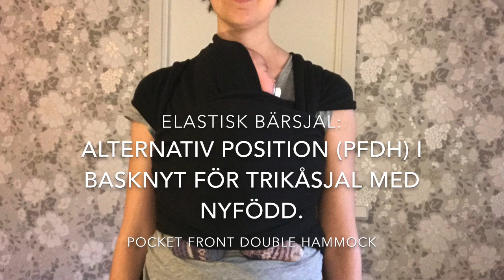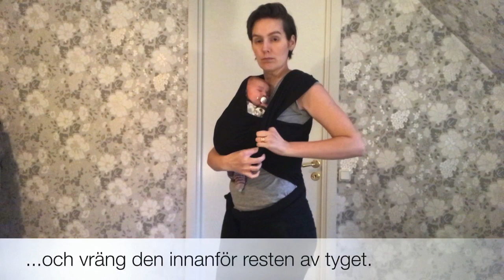Elastisk bärsjal: Alternativ position (PFDH) i basknyt för trikåsjal, med nyfödd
Det går att placera barnet på olika sätt i en trikåsjal, den här videon visar själva basknytet, men med barnet placerat i sjalen på ett sätt som tillåter barnet att sitta med benen uppdragna nära kroppen, utan att tvinga benen isär. Sätter du barnet i sjalen på det här sättet så kan barnet bibehålla en benposition som liknar den som barnet haft i magen. Knytet kan användas från nyfödd och uppåt. Barnet i videon är 1 vecka gammal och väger ca. 3,5 kg.
Förkortning: PFDH - Pocket front double hammock.